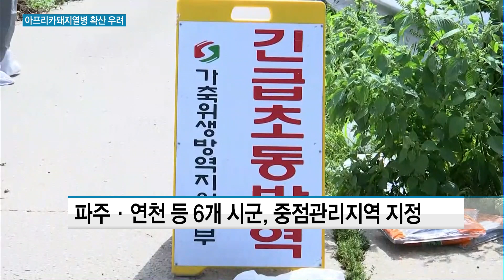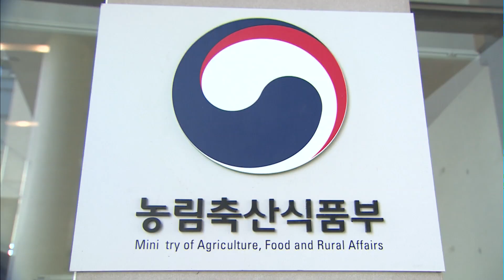아프리카돼지열병 확산조짐…감염경로는 오리무중 / 머니투데이방송 (뉴스)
09/18 이슈&뷰11

아프리카돼지열병이 어제 경기도 파주에서 확진된데 이어 오늘은 경기도 연천에서 확진이 됐습니다. 아직은 감염경로를 파악하지 못한 상황인데 아프리카돼지열병이 잇따라 확진되자 확산 우려가 커지고 있습니다. 이재경 기자가 보도합니다.